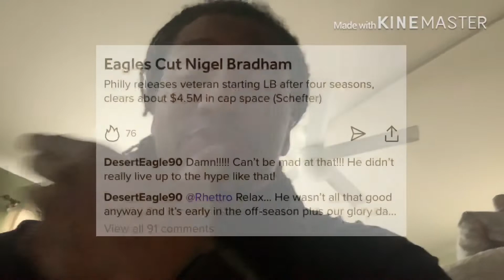Eagles cut Nigel Bradham to save up $4.5M in Cap space! | Totally unexpected but I ain’t mad!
Best of luck to Nigel Bradham wherever he goes! I aint mad because we need to make sacrifices, save up cap space and get better! As long as it benefits us in the end I ain’t mad!